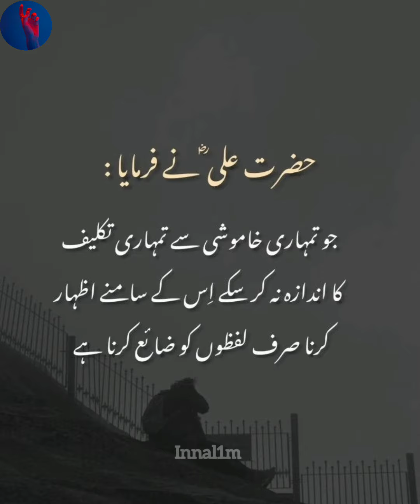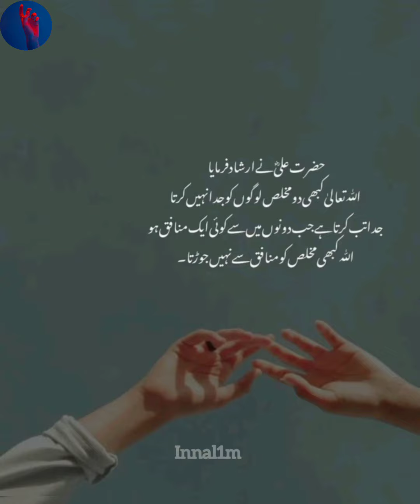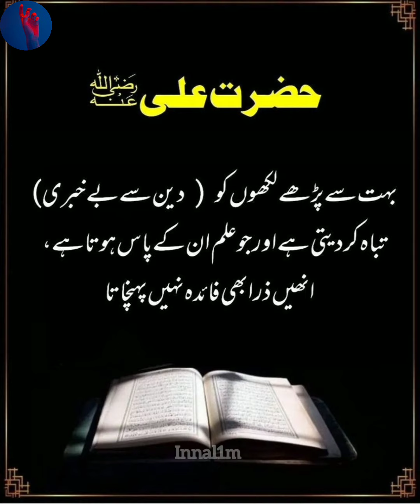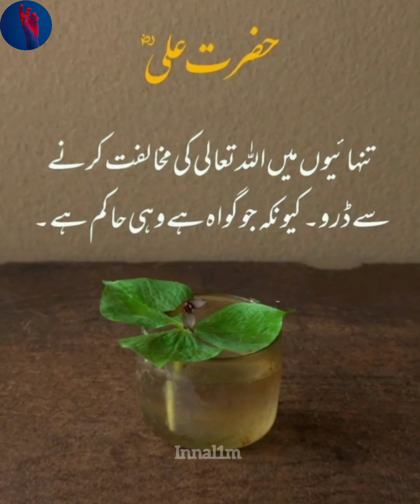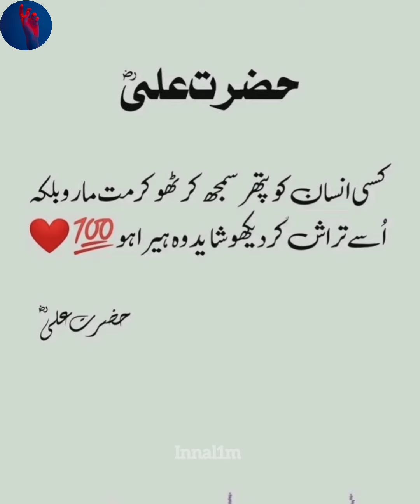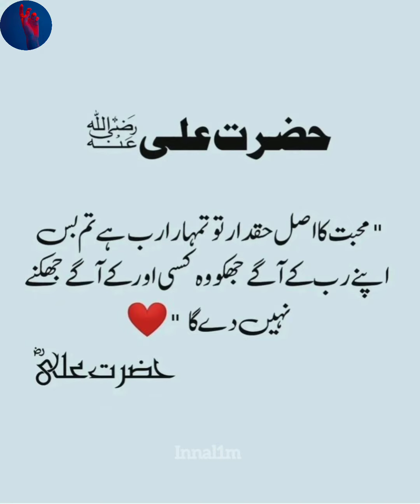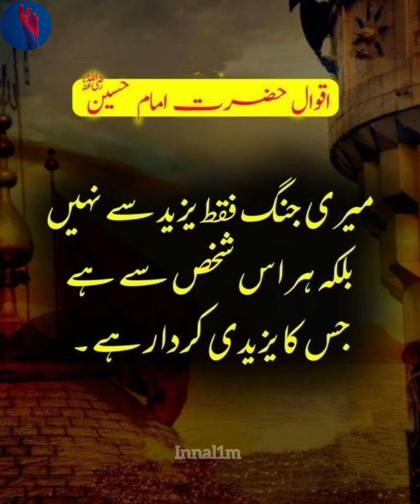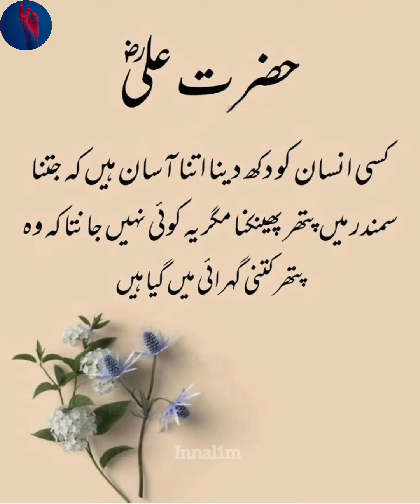60 Important Sayings Of Hazrat Ali WhichNot Everyone Can Hear | Innal1m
60 Important Sayings Of Hazrat Ali Which
Not Everyone Can Hear | Innal1m